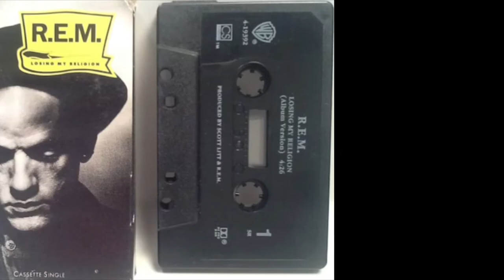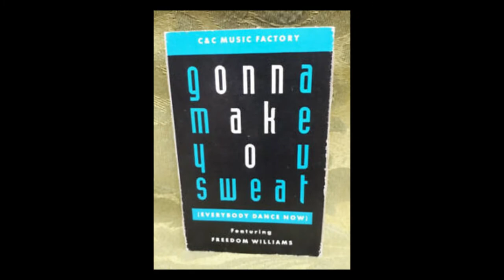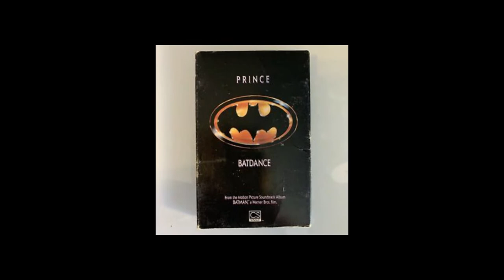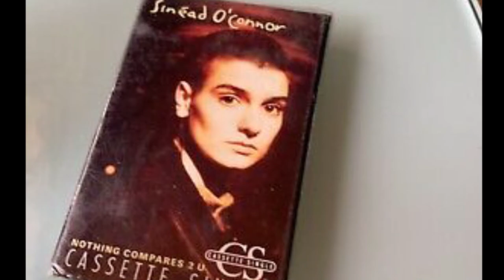Remember Cassette Singles? A Look Back At "Cassingles"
If you collected music in the late 80s and into the mid 90s, I am sure you must recall cassette singles.  They were very popular for a number of years.  These were basically cassettes with just a few songs on them.  Usually it would be a hit of the day, along with another song from the album (maybe a live cut or a remix).  And the same two songs would be repeated on side two of the cassette.

The cassette single was intended to replace the 7 inch vinyl single as record sales dwindled in the latter part of the 80s.  I owned a number of these myself, which I will talk more about in the video.  The funny thing is, these cassette singles were around a lot earlier than many people realize, and they were around a lot longer than most folks recall.

These often came in a cardboard sleeve, although some of them came in a regular jewel case.  In this video, I talk about the very first cassette single (it may not be what you think!) in the UK and the USA.  I recall they usually sold for somewhere between 3 to 4 dollars.

Before streaming and MP3s, these cassingles were all the rage, and millions of them were sold around the world.

If you are into retro technology, this is the channel for you!   I post videos relating to cassettes, cassette players, CDs, CD players, old video cameras, VCRs, laser discs, film cameras, reel to reel, home recording, home studio gear, old synthesizers, drum machines, video games, radios, TVs and so much more!